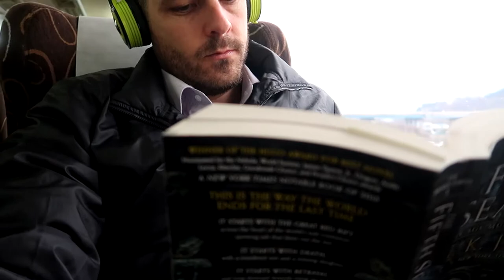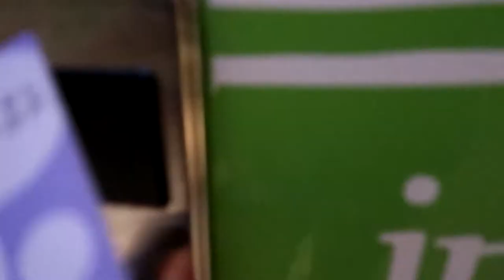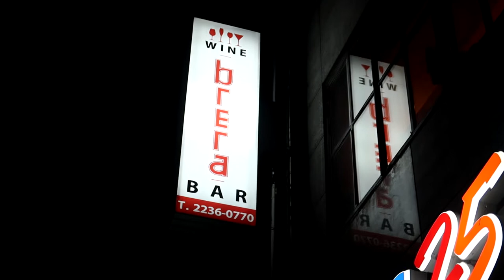Amazing Italian Food in Seoul | Vegan Meetup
We head to Seoul to meet up with some like minded folks to dine on some authentic Italian cuisine.

If you're considering giving veganism a try (and you really should) this is a good place to start: